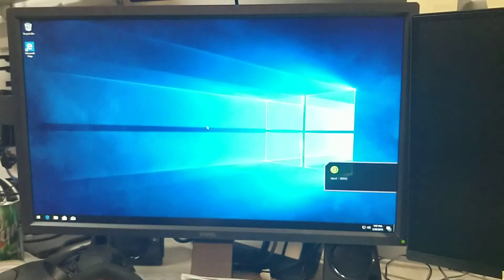Booting from Sabrent m.2 ssd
Notice the computer is in Windows before the monitor turns on. Fast. Sorry about the crappy quality.